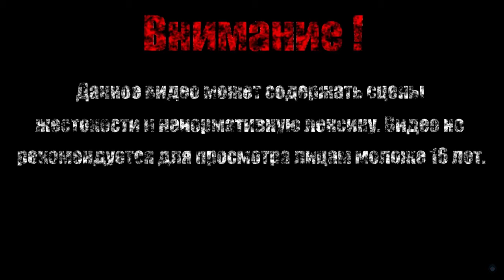ГДЕ МОЙ КЭШ【SpongeBob SquarePants 2003】#4